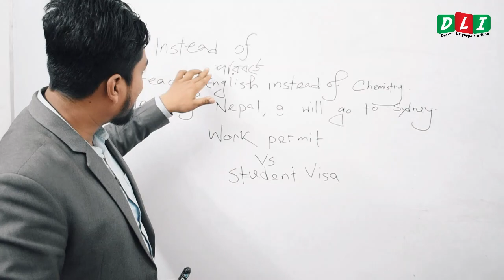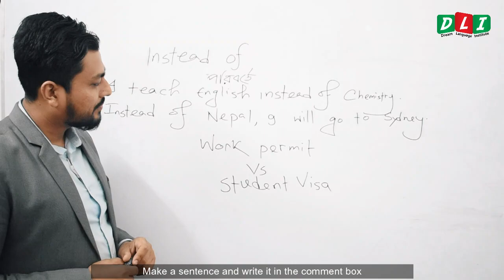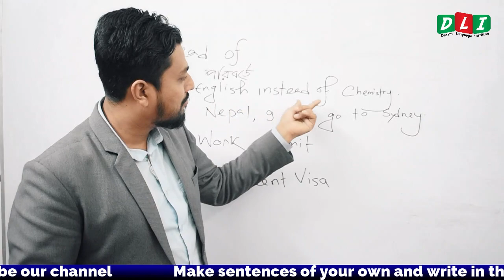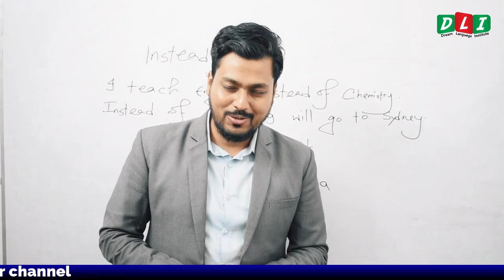চলুন মাত্র ৩ মিনিটে শিখে নেয়া যাক "Instead of" এর ব্যবহার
মাত্র ৩ মিনিটেই শিখে ফেলুন ইংরেজীর মজার মজার ব্যবহার। ধন্যবাদ।

এছাড়াও আমাদের Spoken English কোর্সে জয়েন করে হয়ে যেতে পারেন ভাল স্পীকার। ধন্যবাদ

♦️Spoken English and Writing

✔️Course fee :1900 Tk.
✔️Total Class: 26
✔️Course Duration: 2.5 moths
✔️Class Duration: 1.5 hours

🔺Spoken English এর জন্য কেন DLI?

★কাসের পড়া ক্লাসে শেষ! আধুনিক ও সঠিক পদ্ধতিতে পাঠদান যা খুবই ফলপ্রসু।

★ ৮০০০ হাজারেরও বেশী সংখ্যক ক্লাস নেওয়া শিক্ষক দিয়ে ক্লাস নেওয়া হয়।

★'English is Fun' বিভিন্ন গেইমের মাধ্যমে ইংরেজী শিখানো হয় এতে ছাত্রছাত্রীরা মজা নিয়ে শিখে।

★ প্রপার ফিডব্যাক ও পার্শিয়াল টেষ্টের মাধ্যমে দক্ষ করা হয়।

★পরীক্ষা শেষে সার্টিফিকেট প্রদান 😊

আগ্রহীরা ফ্রী ক্লাসে আসতে পারেন তাহলেই বুঝবেন কেন আমরা আলাদা। ধন্যবাদ 😊

🎓 "Spoken English & Phonetics"

♦️Only for the advanced level students and professionals.

✔️Course fee :4000Tk.

▶️ Extra facilities:
✡️ Language Club for 6 months
✡️ 2 extra practice classes every week.

🔺This course focuses on:

👉 Spoken
👉 Phonetics
👉 Listening
👉 Presentation & Public speaking
👉 Vocabulary & Collocation
👉 Recitation
👉 Essential Situational Conversation
👉 Formal & Informal Communication
👉 Ettiquetes and Manners of communcation

Spoken English এ দক্ষতা বৃদ্ধির জন্য প্রয়োজনীয় সকল content রয়েছে এই course materials এ

🏛️Our address:

Head branch:83 Payra,Dorgha Mohollah,Sylhet.
Zindabazar : Wahid View, (2nd floor),Zindabazar,Sylhet.